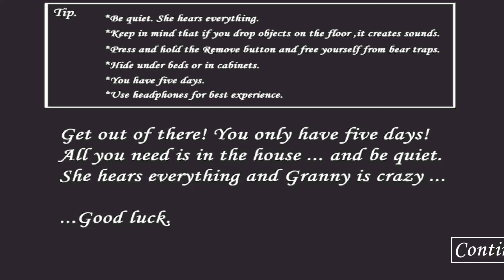GRANDPA COM SHOTGUN EM GRANNY 1.8 😱